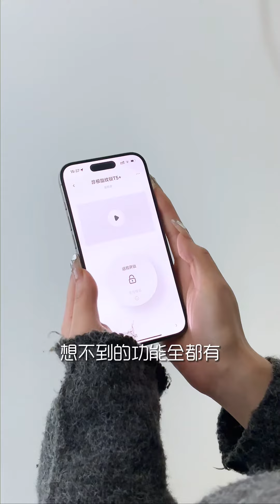摩根智能锁 Moorgen Smart Lock: Elevate security with a touch of luxury.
Experience the future of home security with Moorgen Smart Lock. Our state-of-the-art design seamlessly combines advanced features like a built-in camera and convenient App unlocking, bringing together the perfect blend of security and sophistication. Upgrade your home with Moorgen – where innovation meets elegance.💖💖

Moorgen智能锁：家的守护者，融合先进技术，拥有摄像头功能和便捷的App解锁。不仅为您提供高科技的安全防护，更以豪华设计独步风尚。轻松保护家居，Moorgen智能锁，智能、豪华、安全三重体验尽在掌握。👍👍

Eagle Secure Tech Sdn Bhd KD Showroom :

🏠 NO 5, JALAN PJU 5/9, DATARAN SUNWAY, KOTA DAMANSARA 47810 PETALING JAYA.

Eagle Secure Tech Sdn Bhd TD Showroom :

🏠 NO 16-G, JLN 1/109E, DESA BUSINESS PARK, TAMAN DESA, OLD KLANG ROAD, 58100 KL.